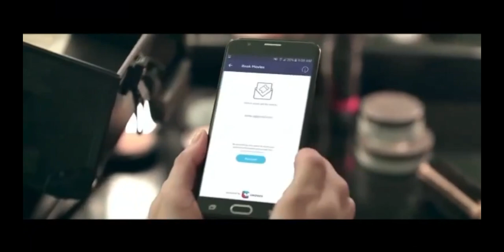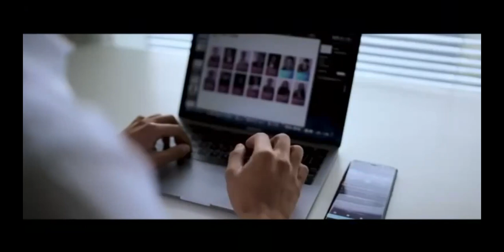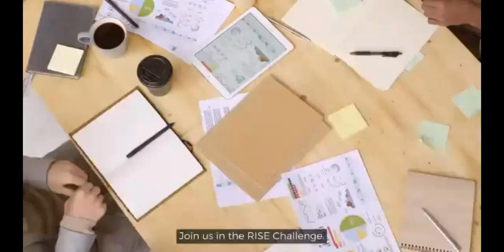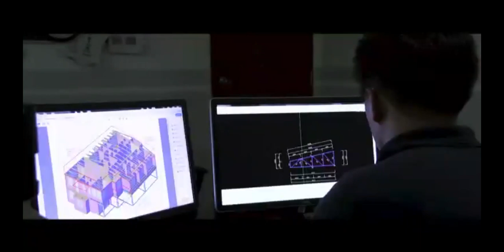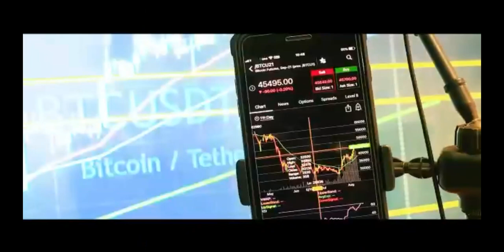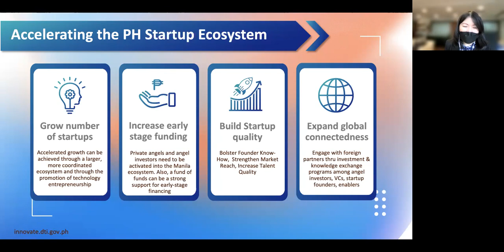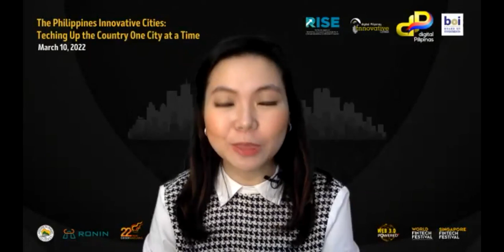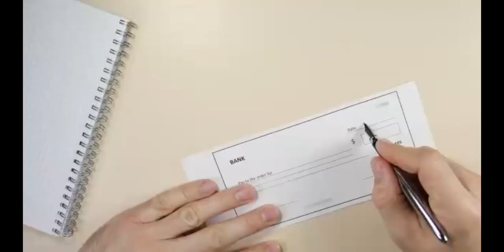The Philippine Innovative Cities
Teching Up the Country One City at a Time